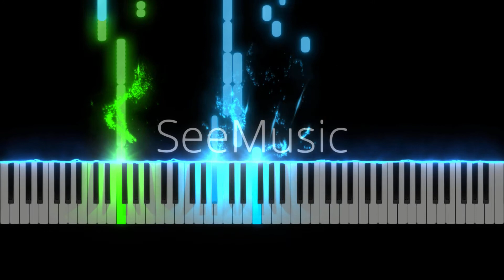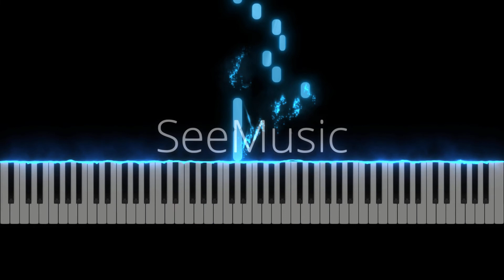15.- Bones of Dead (from RouxnoBlue) - Piano Tutorial | Album: A RouxnoBlue Oficial Music